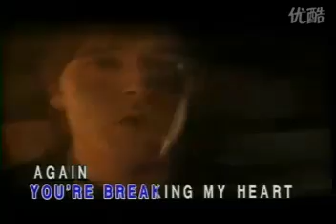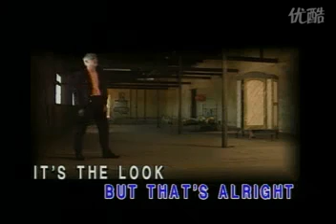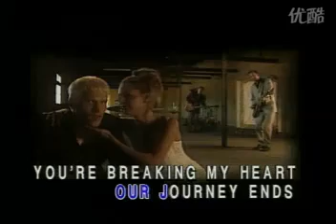MICHAEL LEARNS TO ROCK - BREAKING MY HEART KARAOKE